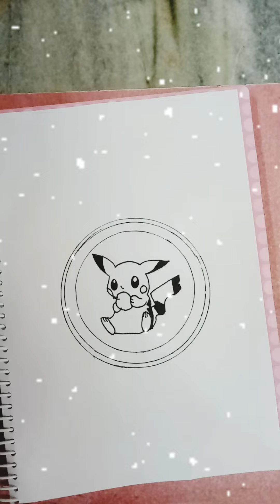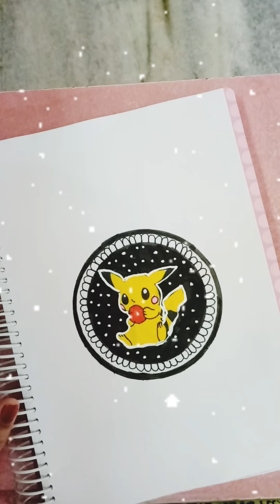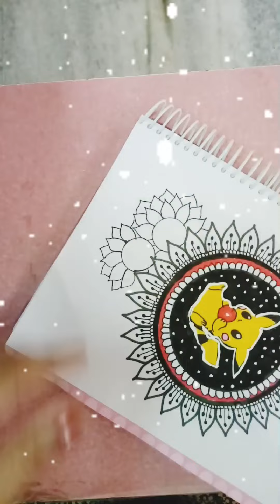How I created | my own 100th pikachumandala /cutepikachuMandala unique mandala